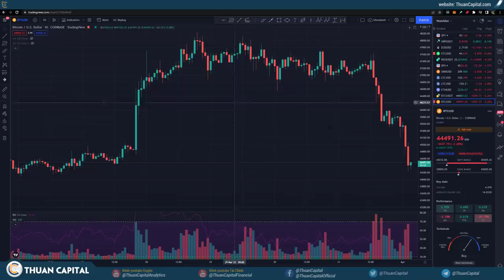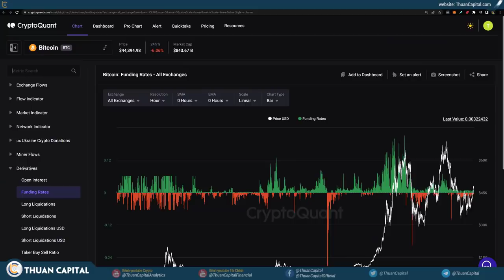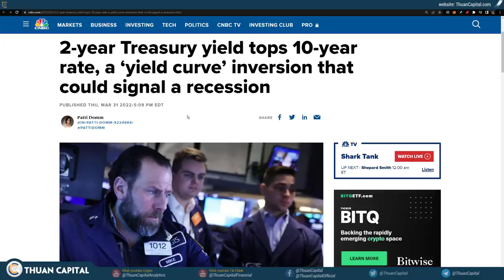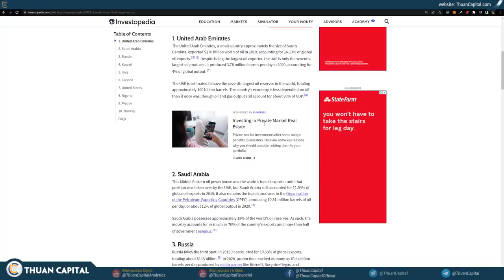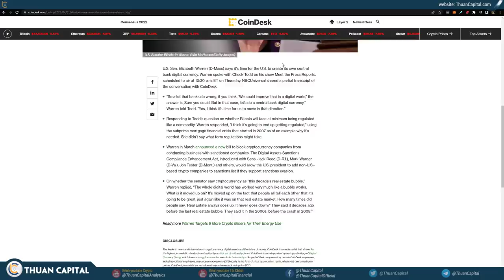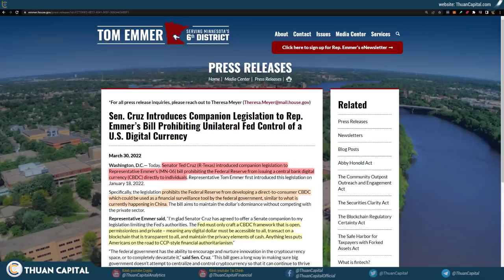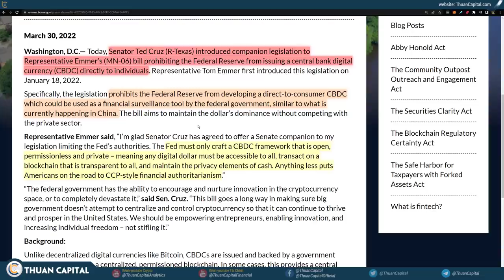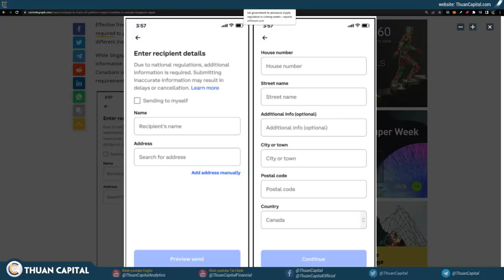1287 (Part 1) - EU Lại FUD Nữa... Hôm Nay Thị Trường Đầy Luật